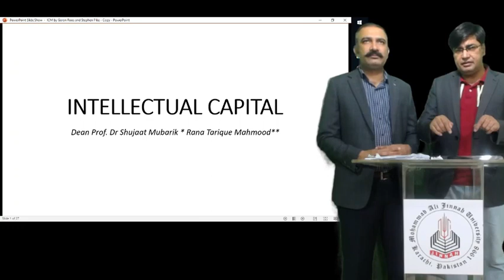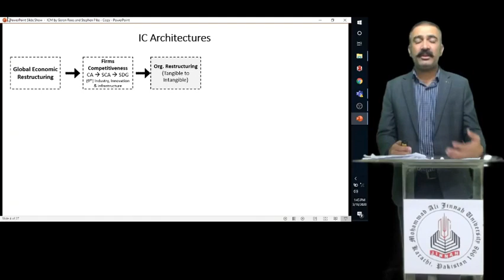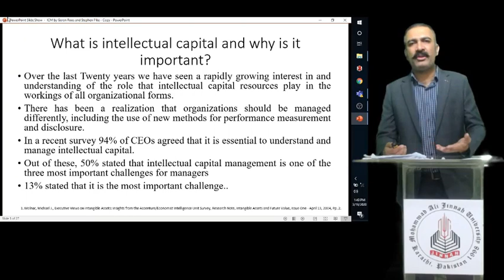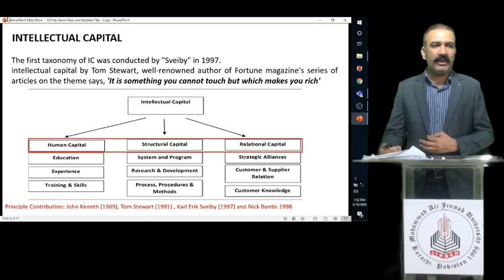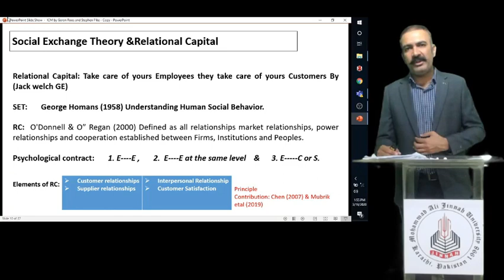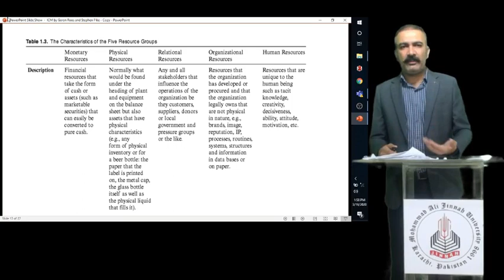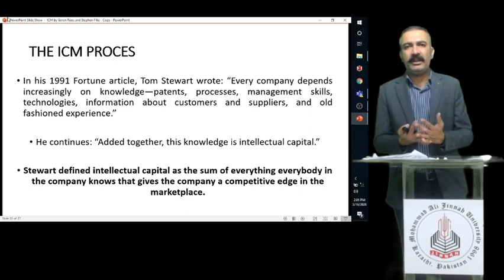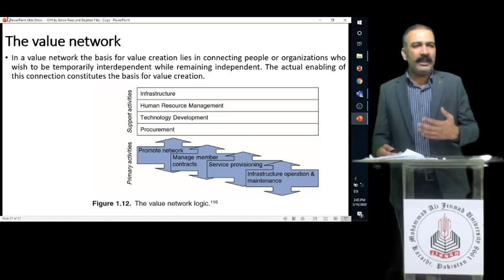Lecture 1: Intellectual Capital (IC) || Topic: IC and Its Importance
Lecture 1: Intellectual Capital and Its Importance .. Tarique Mahmood, MAJU Karachi
The lectures have been greatly benefitted from the book titled "Managing Intellectual Capital in Practice" by Goran Roos; Stephen Pike, & Lisa Fernstrom